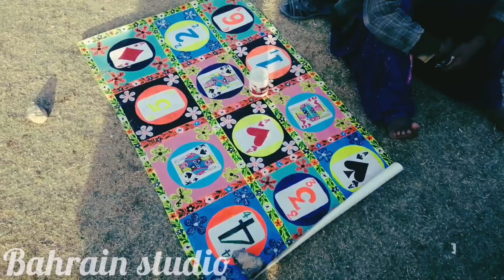LAST DAY OF MELA/ MALAKARA FULLY ENJOYMENT VIDEO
Last day of MELA amazing video